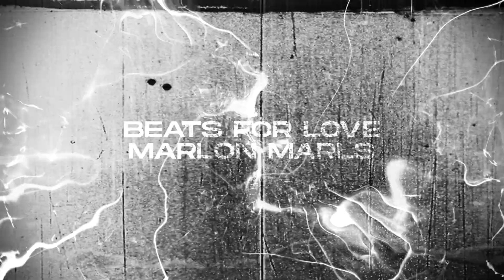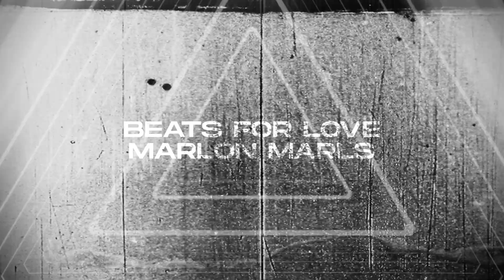Marlon Marls - Beats For Love